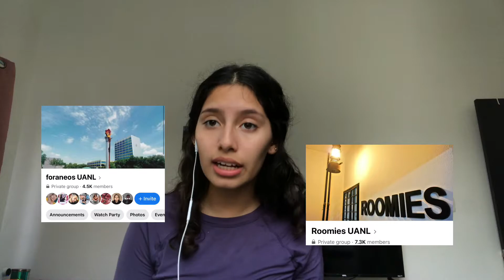Moving to Mexico...What you need to know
Hey guys thank you so much for all your support, though i haven’t posted i have definitely been keeping up with the numbers. A lot of you guys have similar questions so i hope this is able to clarify some doubts!!!

sabage_cabbage

connieemartinez

Let me know if you’d like another QA with some more details as well!!!